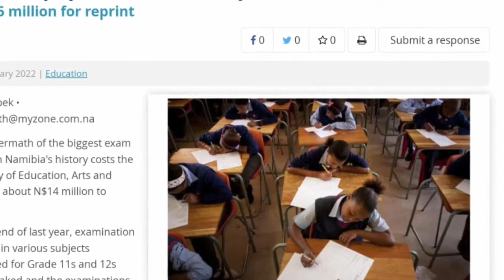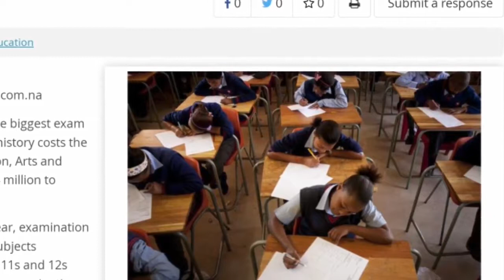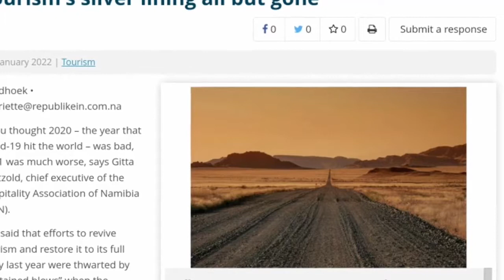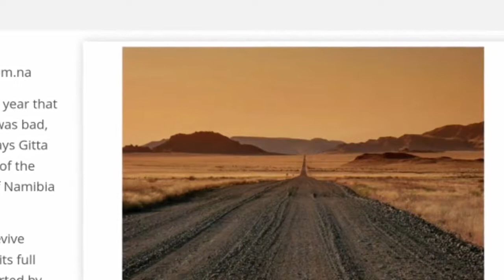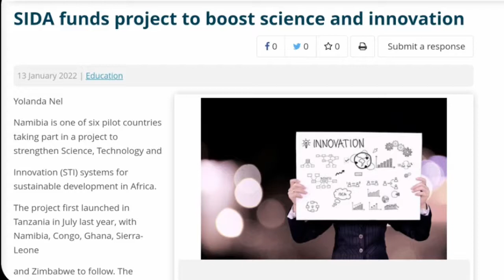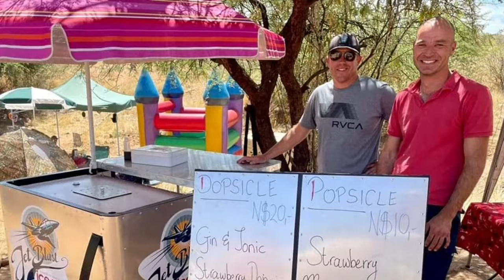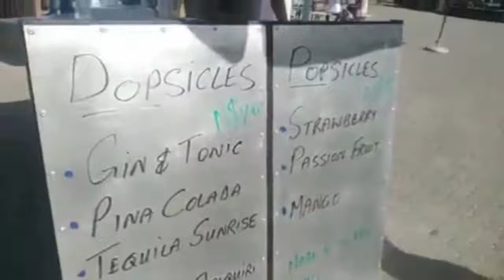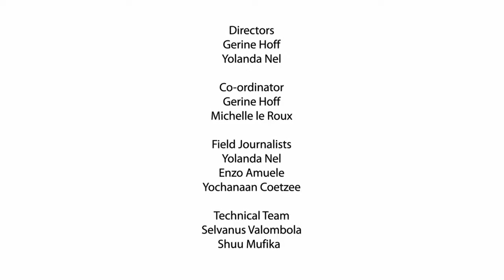We Talk – 14 January 2022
Today we talk to Jet Blast, who provides us with amazing grown-up popsicles.